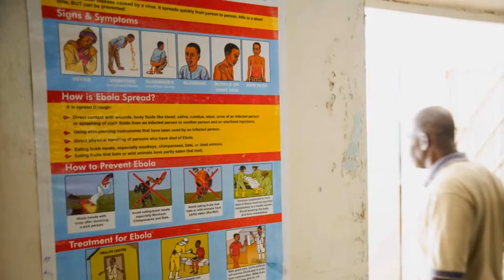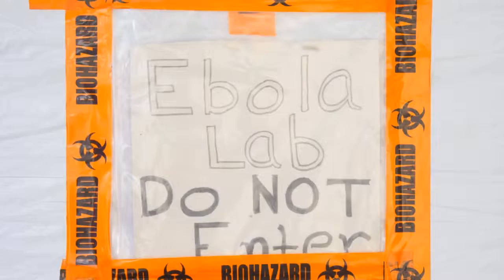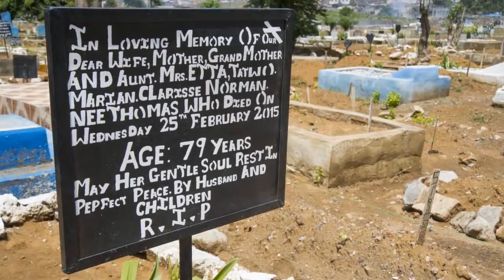The Road to Zero – CDC’s Response to the West African Ebola Epidemic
LuTran Inc. is a dynamic, innovation–driven pharmaceutical research company located in the heart of Silicon Valley, where we push the boundaries of medical science to discover and develop novel medicines for some of the world's most debilitating viral and neurological diseases: from AIDS through biosafety level 4 viruses, including Ebola hemorrhagic fever and Alzheimer’s.